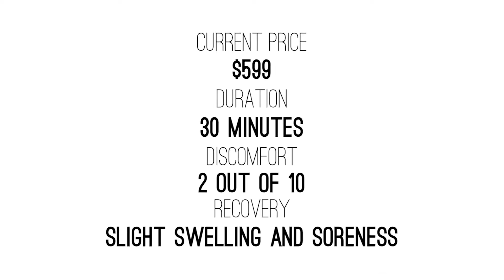Restylane Refyne Lip Filler with Danielle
Watch as our Polaris Master Injector Danielle reveals to us the latest Restylane lip filler Restylane Refyne.